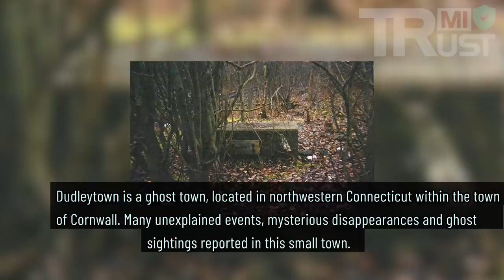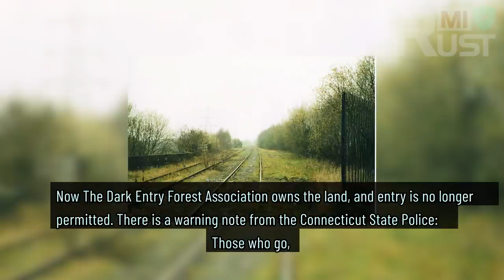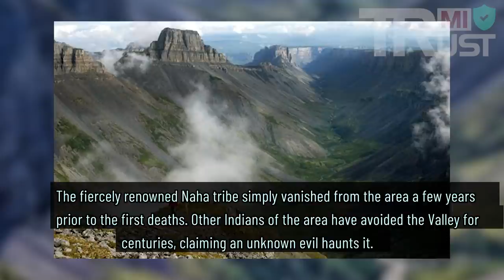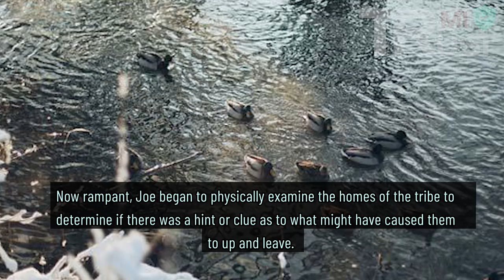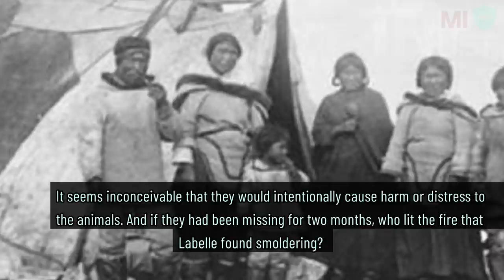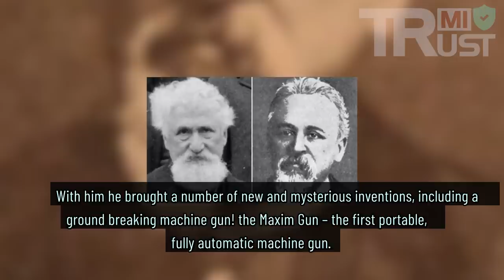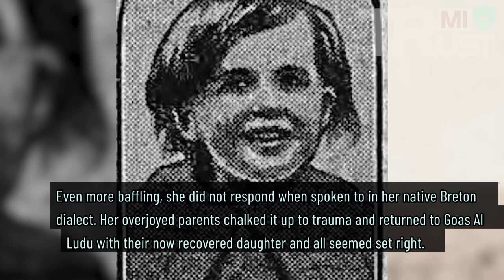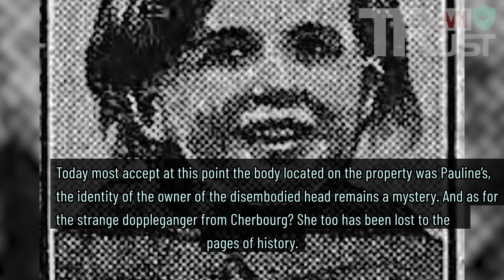7 Unsolved Mysteries from Around the World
7 Unsolved Mysteries from Around the World